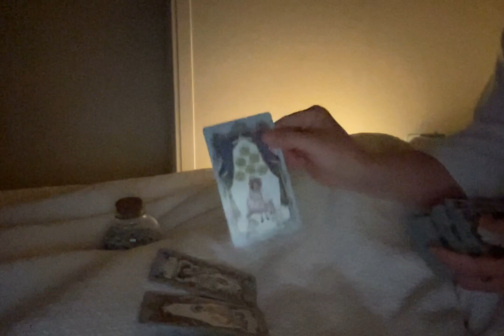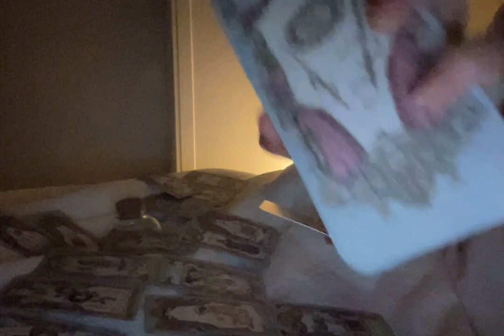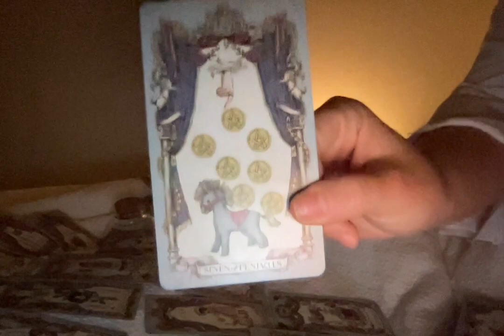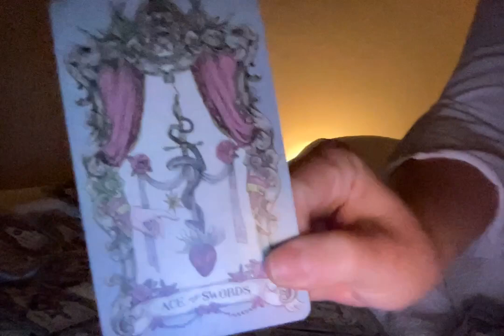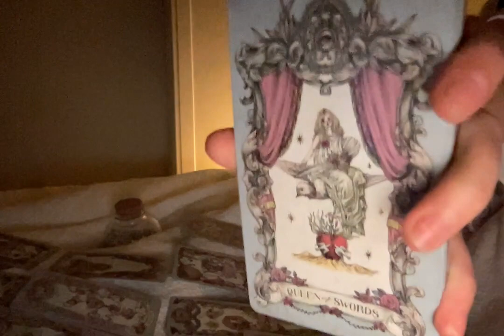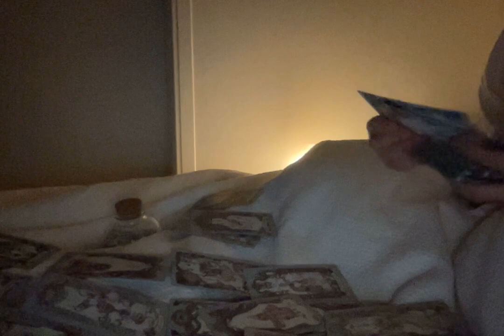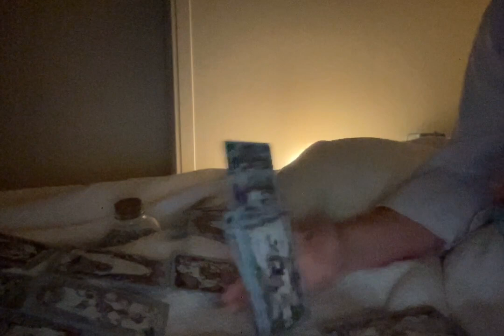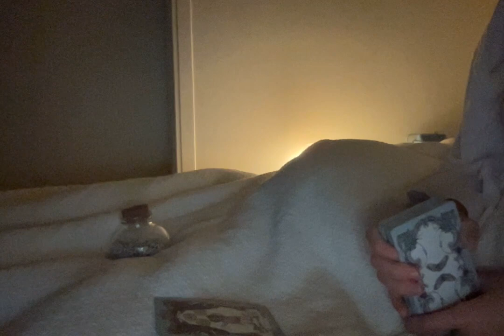🚨investigation II pt.I🚨[key points: camper, children of the mud, AQ]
To the divine ones 🪽In this space we forge through the ethers with God 🌈 I deliver messages that have incubated themselves within my psyche 🦪

With love,
Druid Nymph Oracle 🌟🪷🔮